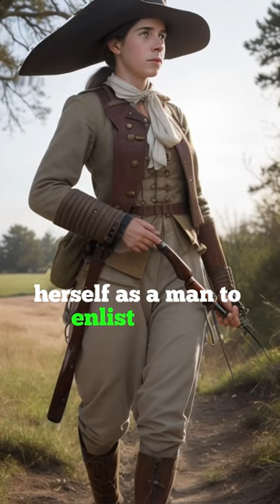Forgotten Heroes Of The American Revolution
🔍 Uncover the Forgotten Heroes of the American Revolution in this riveting journey through history! Meet Elizabeth Burgin, the fearless smuggler; James Armistead Lafayette, the enslaved spy; Deborah Sampson, the gender-defying warrior; Peter Salem, the sharpshooting hero; Haym Salomon, the financial mastermind; and Margaret Corbin, the trailblazing soldier. 🇺🇸 Don't miss these untold stories! 🎥